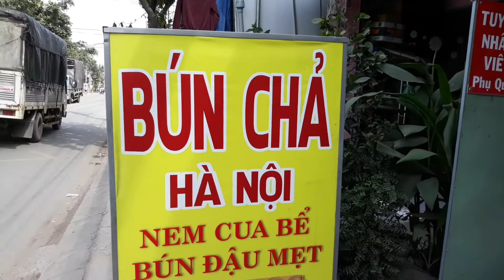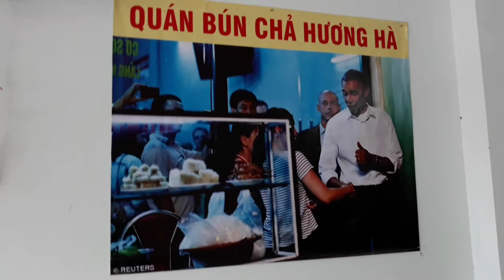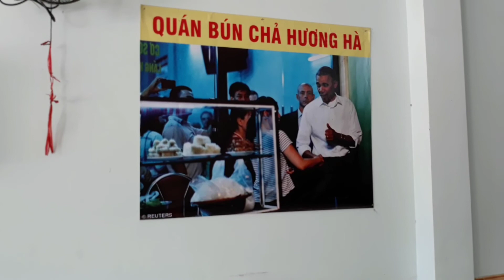Đặc sản BÚN CHẢ HÀ NỘI ngon nức tiếng giữa Sài Thành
- Đặc sản bún chả Hà Nội ngon nức tiếng mọc sững sờ giữa lòng Sài Gòn.
- Bún chả là món ăn đặc sản Hà Nội vinh dự được Tổng Thống Mỹ OBAMA ghé thăm và thưởng thức.
- Quý vị và các bạn vui lòng ĐĂNG KÝ KÊNH " HVL Vlog" để cập nhật những video mới nhất về con người, cảnh quan, cuộc sống đời thực của người dân Nha Trang và nhiều điều thú vị khác ở nhiều tỉnh thành của Việt Nam.
- Cảm ơn quý vị và các bạn rất nhiều !!!